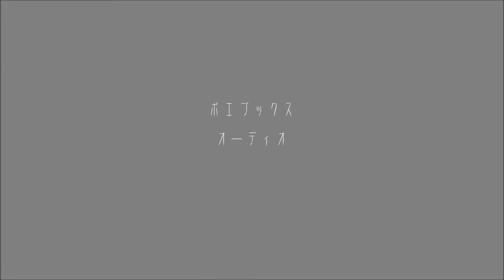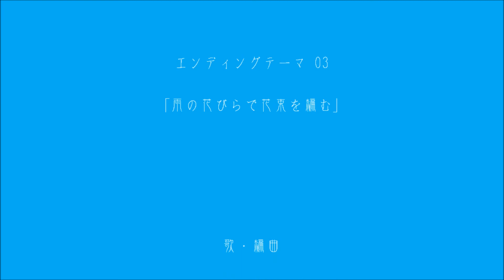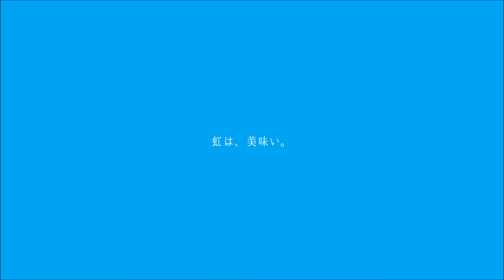即興朗読恋愛小説『Ｓ＆Ｓ 存在だもの』第三話「サイボーグの、それ、」即興詩人 AI UEOKA ポエブックス＆ポエミュージック＠ポエレーベル